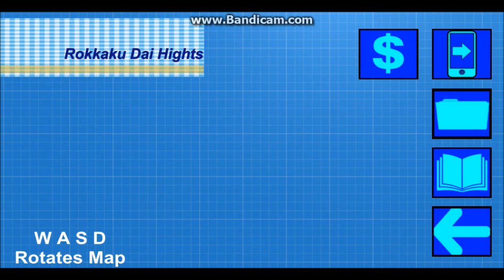Jet Set Radio Beyond - Fan Game Update #03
Chapters:
0:00 Splash screen
0:10 Menu title animation
0:21 Menu Buttons
0:32 Cutscene
0:49 Gameplay
2:50 Boostdash
3:08 Pause Screen
3:25 Settings
3:42 Outro